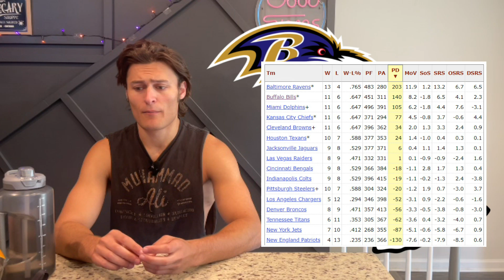NFL 2024 predictions week 1 | Lampini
We are back after a one year hiatus to bring you more NFL predictions. Welcome back, thanks for supporting the channel